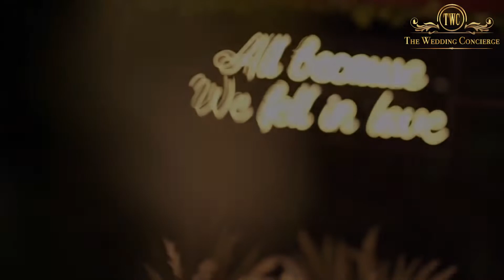Ankita X Rajesh Wedding Film || The Wedding Concierge